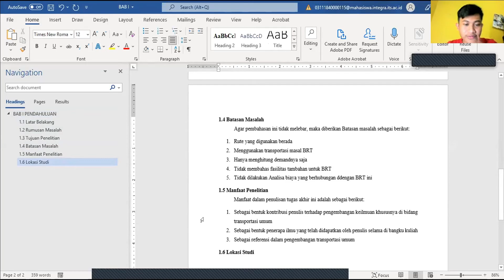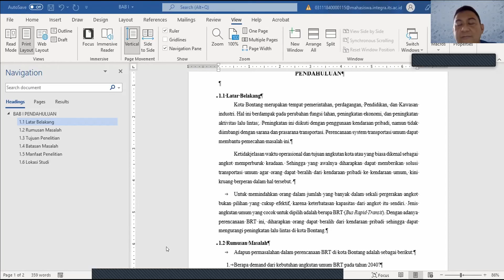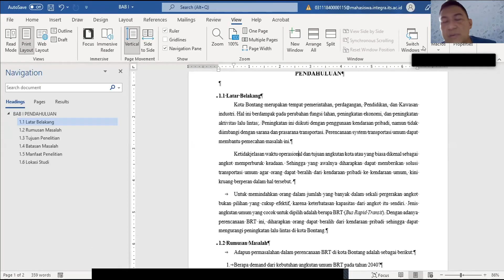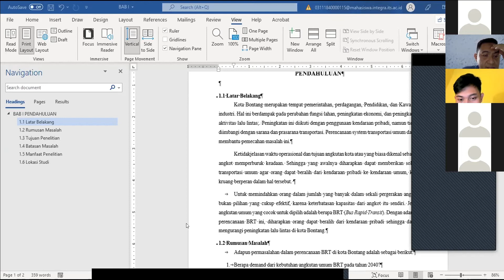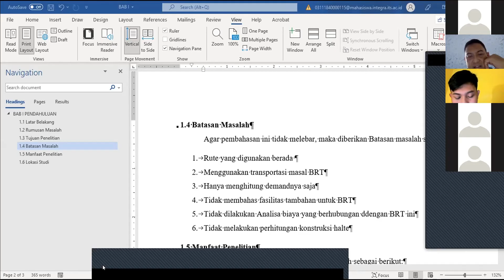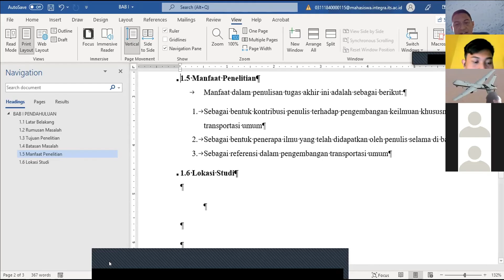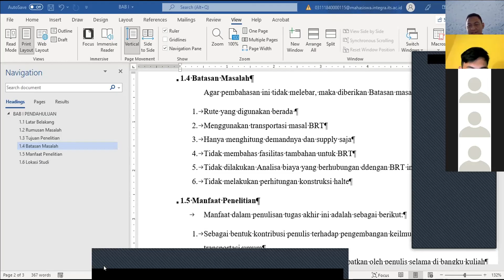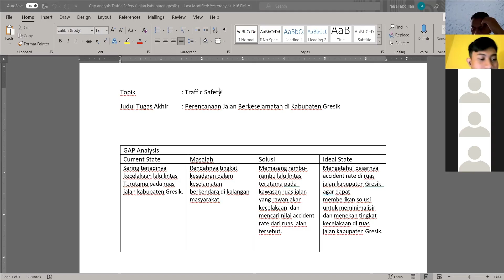Bab 1 Proposal TA Teknik Penulisan Ilmiah